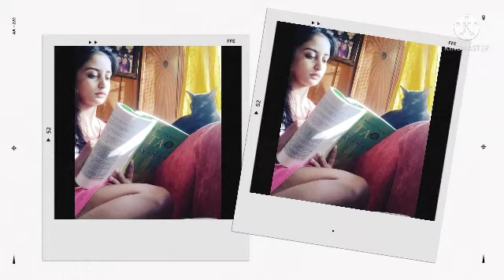Sambhabana Mohanty, (Kritika) Lifestyle, family, Boyfriend & more! Suman Indori serial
Sambhabana  Mohanty, (Damini) Lifestyle, family, Boyfriend  & more! Pyaar ka pehla Naam Radha Mohan!
friends this is a real & intresting life story of Sambhabana Mohanty!